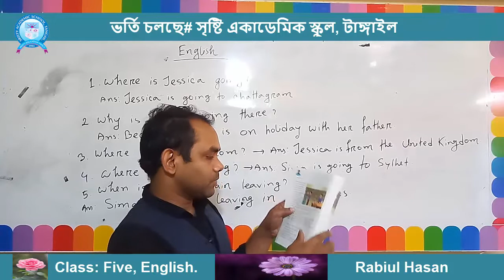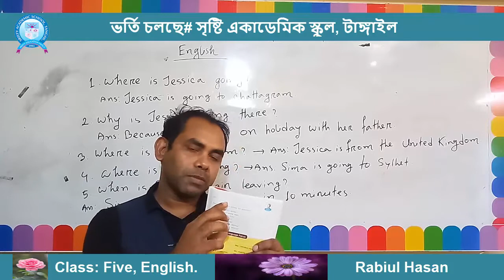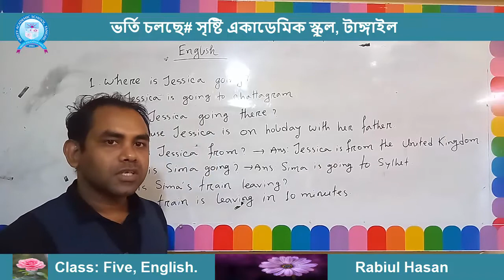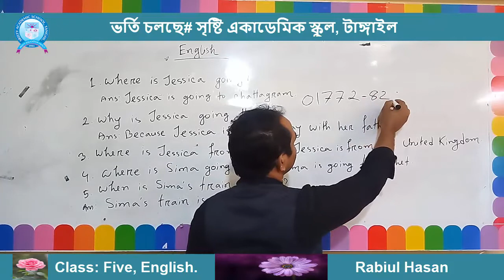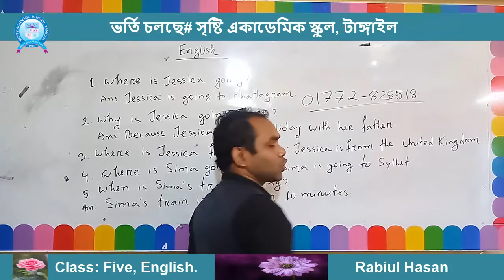Rabiul Hasan, class Five, English